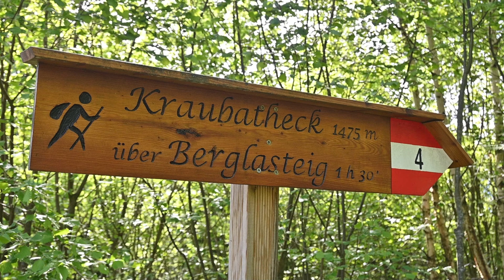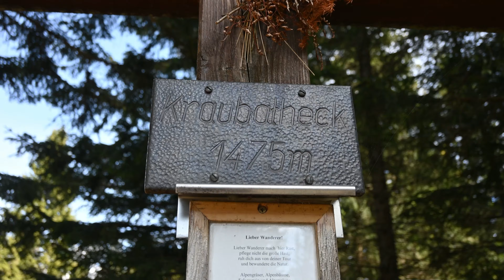Kraubatheck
Eine wunderschöne Wald- und Wiesenwanderung bei Kraubath an der Mur.